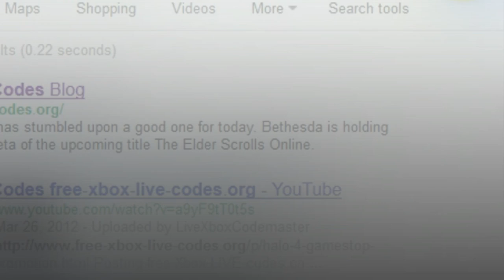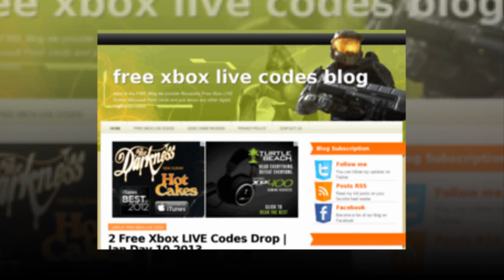Free Xbox LIVE Codes *Updated DAILY 2020*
It's a brand new year and it's about time that those outdated Free Xbox LIVE methods get kicked to the curb. Head on over to The FXBL for Free Xbox LIVE Codes.